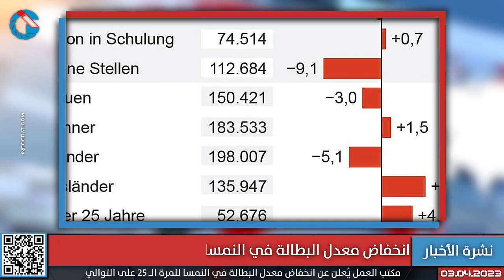400 يورو لأسر النمسا العليا ومقتل أم واصابة الأب على يد ابنهم الذي حاول الانتحار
400 يورو لنصف الأسر في النمسا العليا وجريمة تؤدي لمقتل الأم واصابة الأب على يد ابنهم الذي حاول الانتحار